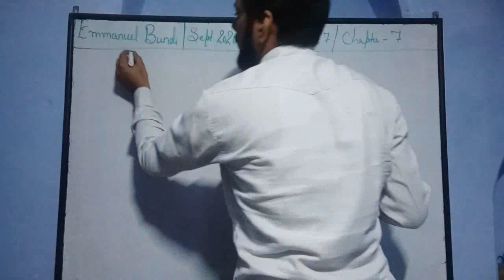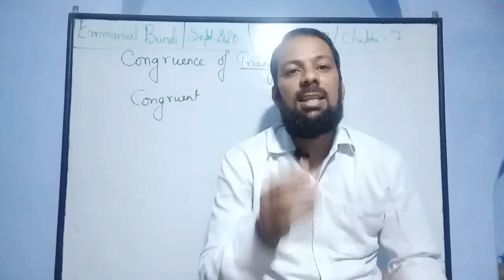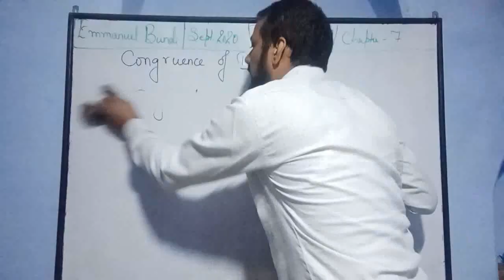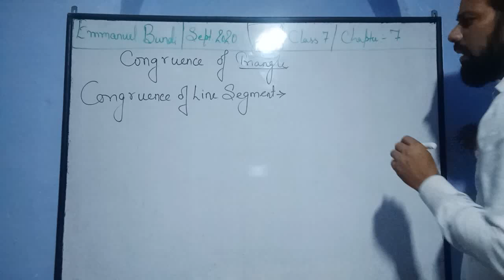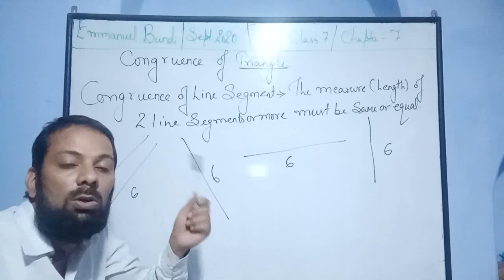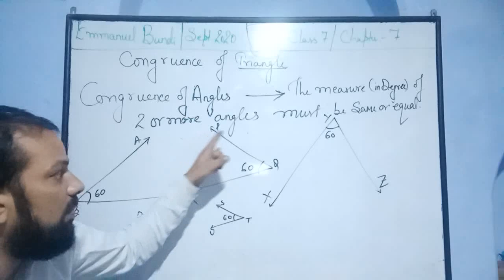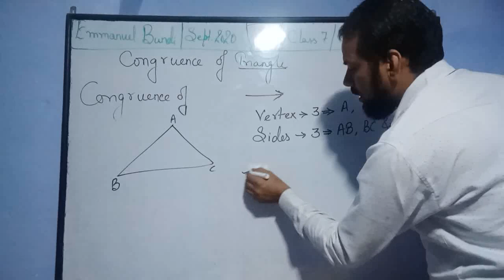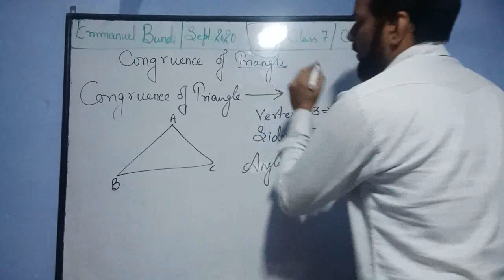Emmanuel Bundi | Sept. 2020 | Day 1 | Class 7 | Mathematics